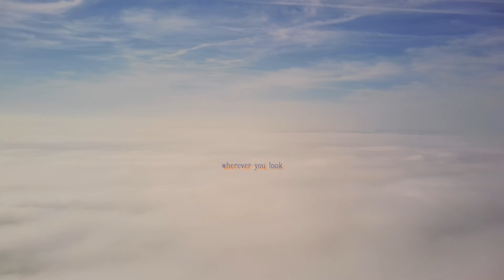My Fimi X8 SE 2020 [ max.height test ] "Over the fog" - Special Edition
The original recording was made in 4k / 25fps. I converted this to FullHD / 24fps with mkv / h.265 codec.
Check out & Enjoy! ;)